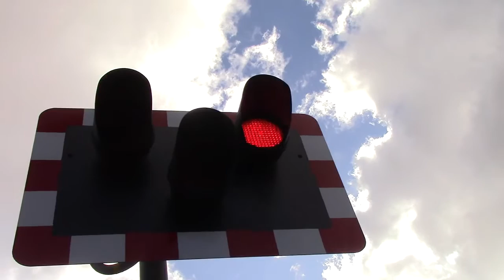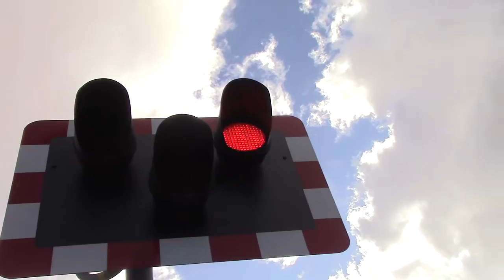P and B Port Level Crossing Carmarthanshire 03.31.16